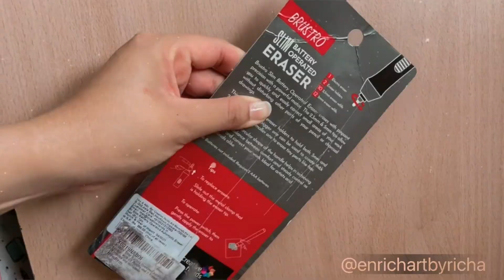How to use Brustro slim battery operated ERASER review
Brustro Slim battery operated Eraser